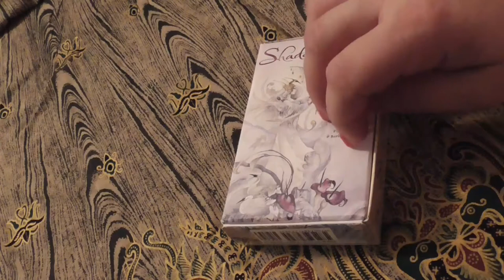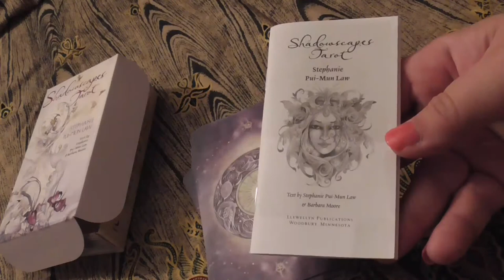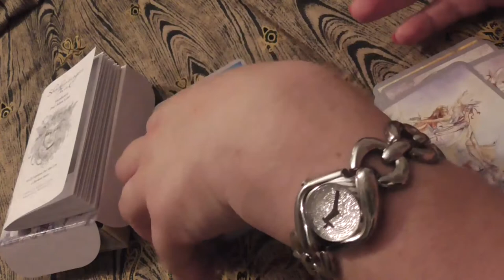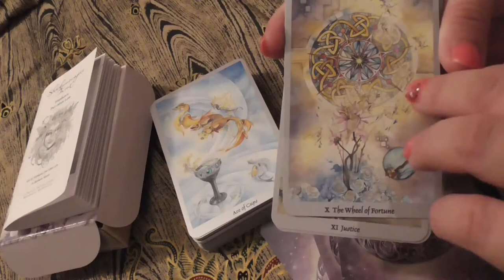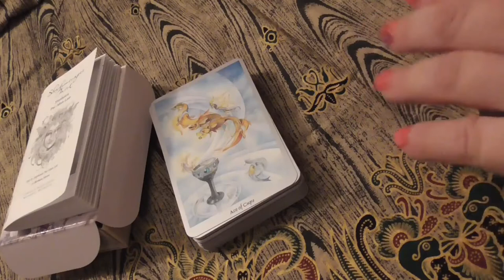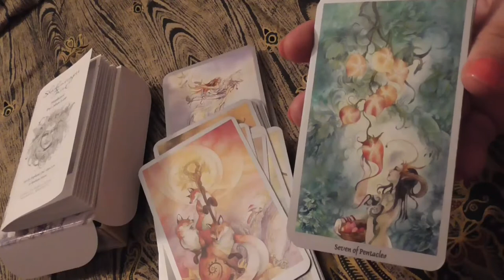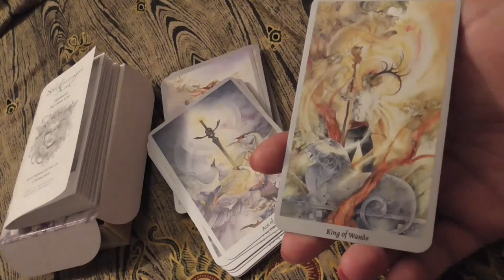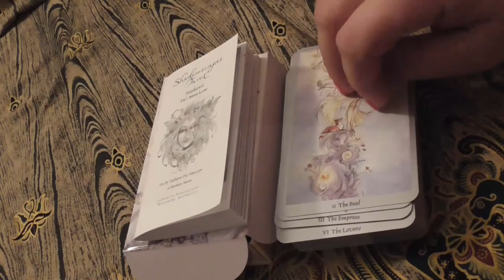ASMR French - Revue Shadowscape Tarot de Stephanie Pui-Mun Law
Bonjour,

Ma première vidéo ASMR est consacrée au Tarot de Stephanie Pui-Mun Law et Barbara Moore